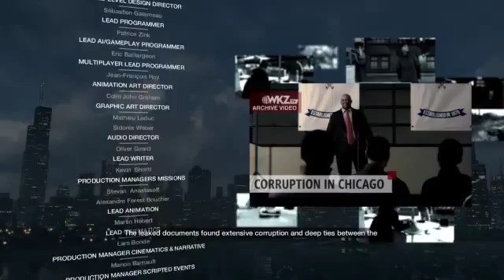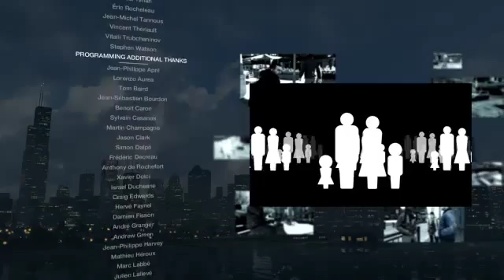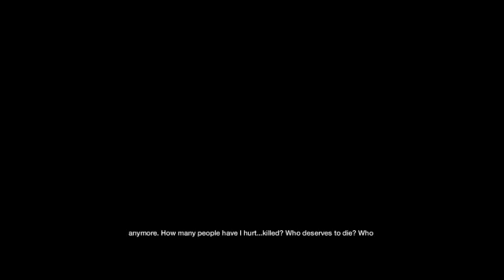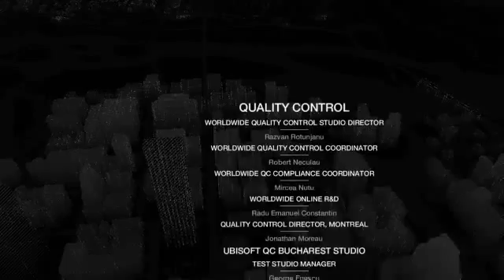Watch_Dogs final mission - 5 / 5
The cheesefest that is the last mission with my talking smack all over it.  Because I had to.